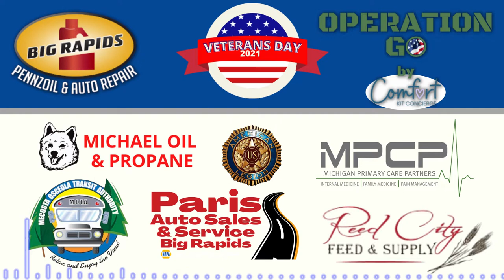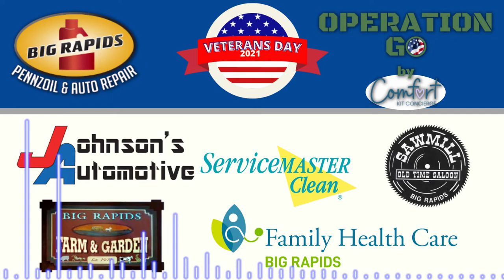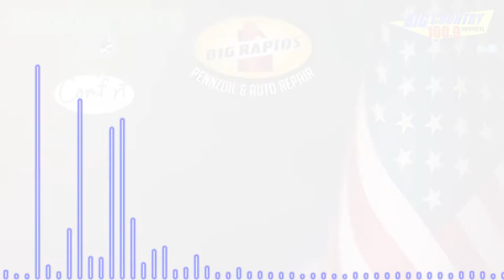Veterans Day Salute: American Legion - USAF Veteran Mark Brejcha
US Air Force Veteran & current Big Rapids American Legion Commander Mark Brejcha has a lot going on this week for Veterans Day!

Wednesday (11/10) at 11am, the American Legion is unveiling a statue bust of General Benjamin Fuller!
Who is Ben Fuller? He's a Big Rapids native who became the 15th Marine Corp Commandant! That's the highest rank in the Marines!

Gen. Ben Fuller's Statue Bust is being unveiled by BRHS Alum from the Class of 1987 & current US Navy Admiral Larry McGree!

After the Ceremony the Big Rapids Amvets Post 1941 is hosting a Marine Corp Birthday party! Stop by off Northland Drive!

Then on Thursday (11/11) at 11am, the Veterans Day Parade in Downtown Big Rapids!
The Grand Marshal is also Admiral LeGree of the US Navy!

Whether you are a Veteran of the Armed Forces or not, come celebrate this week!